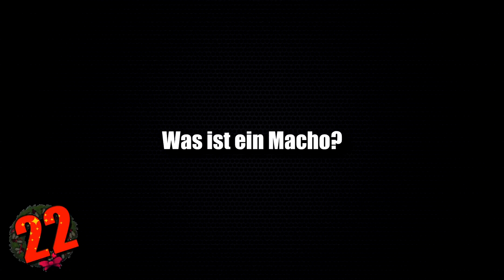Lustige Witze Adventskalender Nr.22 | Versaute Witze mit ZEO!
Adventskalender Türchen Nr. 22! Heute gibt es ein paar versaute Witze von Zeo! Vielen Dank übrigens, dass du es mir fertig geschnitten geschickt hast!

Dann schick einen Brief mit frankiertem Rückumschlag an:

Michael Sperling
Stichwort: MasterJam
Zülpicher Straße 227
50937 Köln